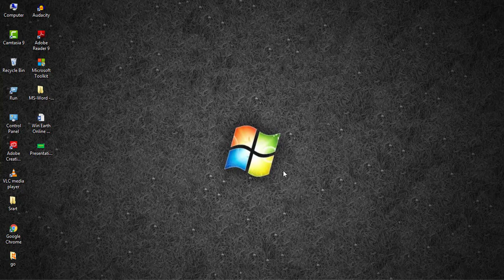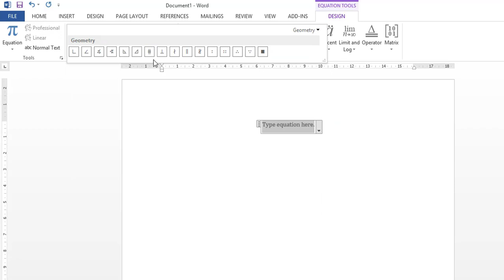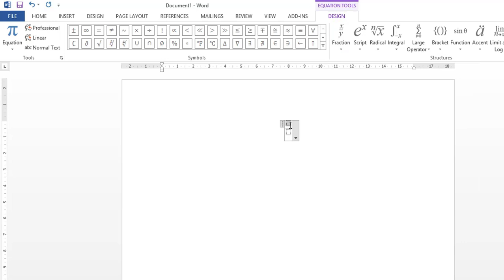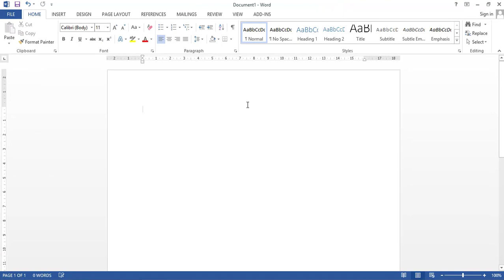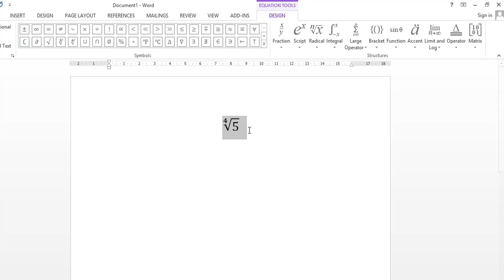Microsoft Word 2013 Bangla Tutorial । Insert । Symbol [Part-18]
বিষয় : Microsoft  Word 2013 Bangla Tutorial । Insert । Symbol [Part-18]

ইন্সট্রাক্টর : মোঃ রেজাউল করিম সবুজ
        (বি.এসসি ইন টেক্সটাইল ইঞ্জিনিয়ারিং, ডুয়েট)